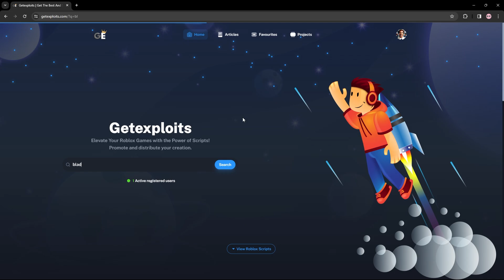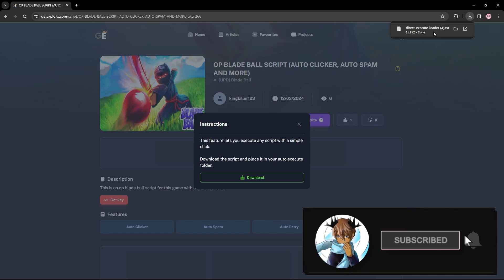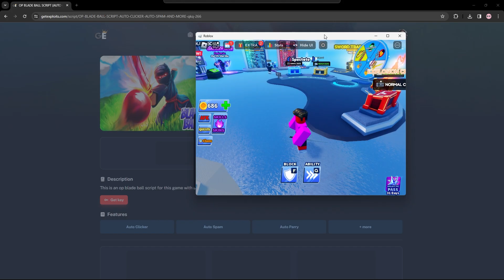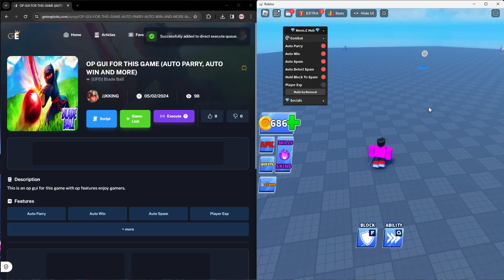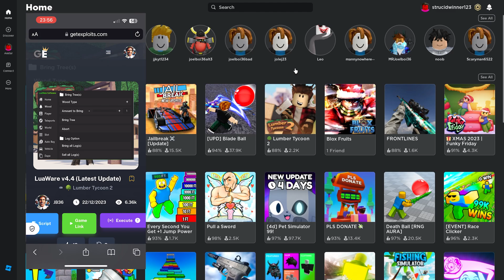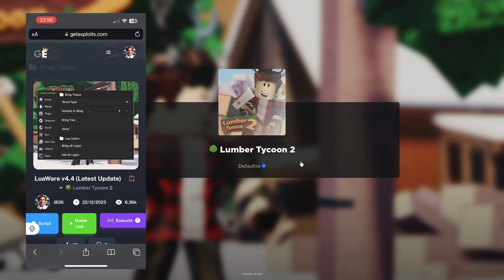[NEW] How To Exploit in 2025 | BYFRON BYPASS - PC Roblox Script Executor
This is the full tutorial on how to use the Execute feature on my a cool website! This is one to watch...

0:00  Intro
0:18 Execution Feature
1:54 How to use it
2:55 Showcase
5:10 Mobile Showcase
7:21 Outro